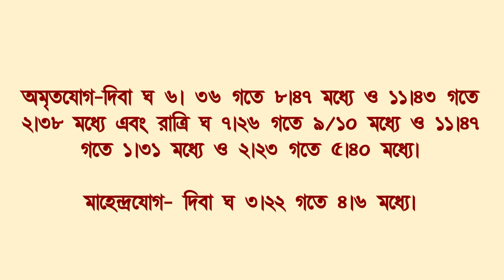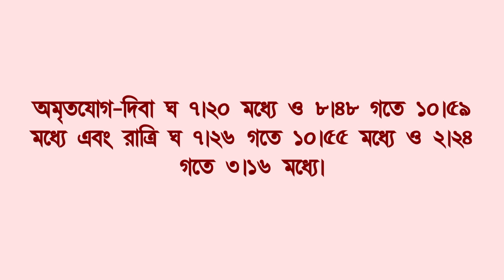Bangla panjika 1431 - 20 October to 22 October 2024 /পঞ্জিকা ১৪৩১